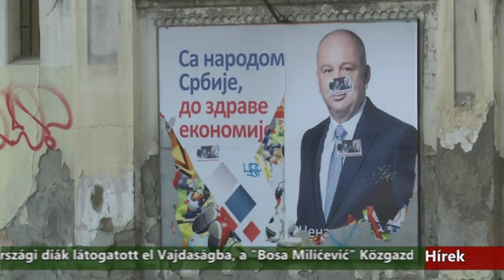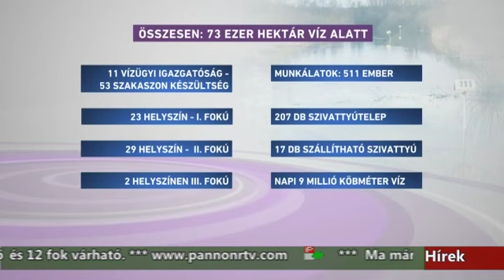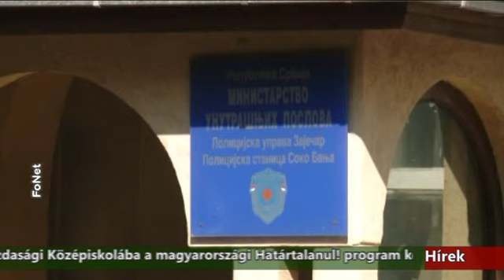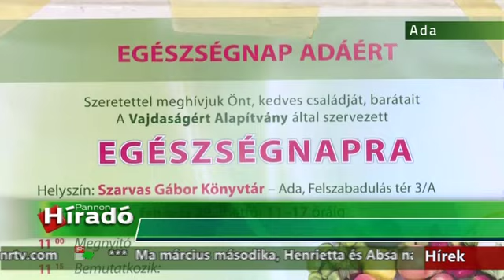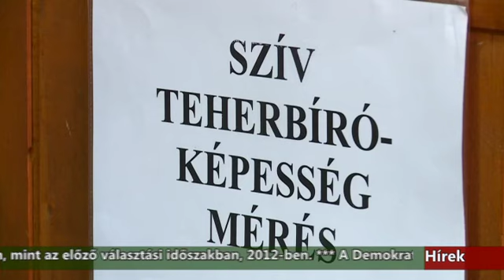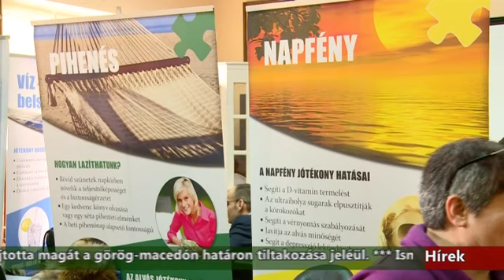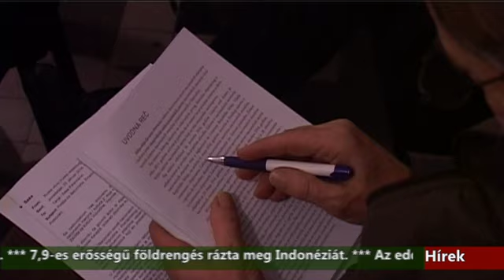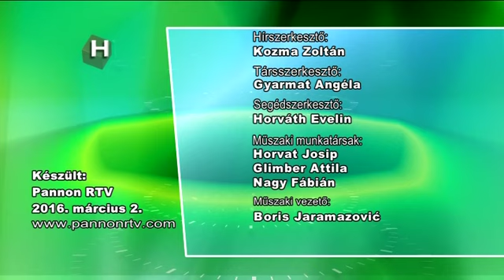Híradó - 2016.03.02. 20:00h